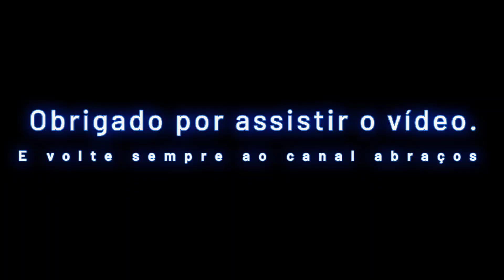Rodoviária de Osasco, Novo IrizarI6S,Ônibus vindo do Nordeste,Emtram,Catedral G8,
EU PEÇO QUEM APOIA MEU CANAL SEJA MEMBRO E DESDE JA AGRADEÇO PELA AJUDA E QUE DEUS MULTIPLIQUE SEMPRE OBRIGADO.

Boa galera hoje eu trago para vocês mas um Filme...E eu peço se vocês gostarem do Filme deixe seu like comente compartilhe e ative notificações para vocês não perder nenhum vídeo aqui no nosso canal obrigado pela preferência e volte sempre.

OS CANAIS PARCERIA links dos canais. 👇
Não clik nesse Links

Canal Ônibus No Asfalto

✓Editado por: Walter Silva
✓Editor: PowerDirect
✓Capa do vídeo final:Walter Silva

 obrigado a todos vocês obrigado
Deus abençoe tamo juntos sempre.